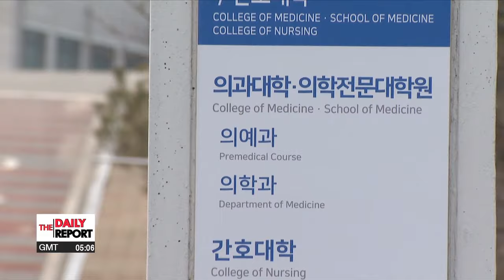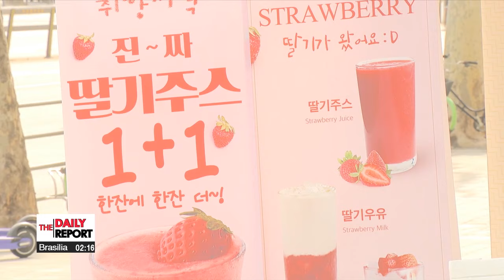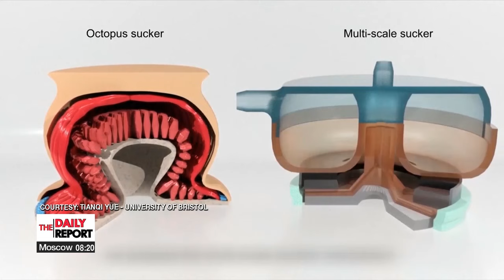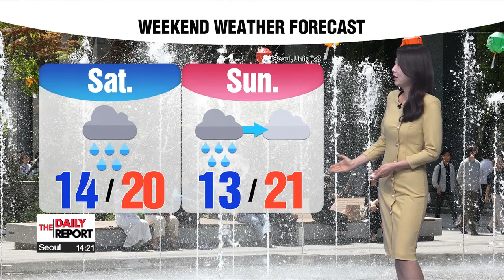[LIVE] THE DAILY REPORT (2024-04-19)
▪ Israeli missiles target site in Iran

▪ Israeli attack on nuclear would prompt retaliation, pursuit of nuclear weapons: Iran

▪ Attempted drone attack at Russian-held Zaporizhzhia nuclear power plant in Ukraine

▪ Gov't to address healthcare crisis for first time in 10 days

▪ Pres. Yoon pays respects to those who died in Apr. 19th Revolution, promising to build on efforts for liberal democracy

▪ Exchange rate volatility does not pose "significant" economic challenges in Korea's case: IMF official

▪ S. Korea to focus on people's livelihoods, plans in place for fluctuating FX market

▪ DP-led Grain Management Act revision directly referred to plenary session amid PPP walkout

▪ S. Korea celebrates 500th LNG carrier export 'Orion Spirit'

▪ Old vacant homes in S. Korea are being transformed into community assets

▪ S. Korea's ever-changing dessert trends

▪ World News: 12-person jury seated in Trump criminal case

▪ [Weather] Much improved air quality in central areas, sunny and warm Friday then rain this weekend